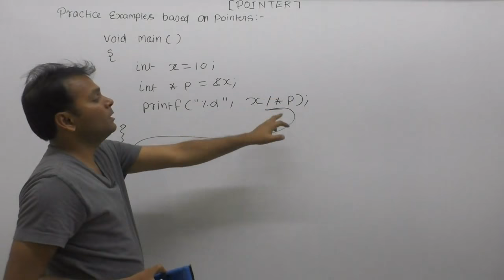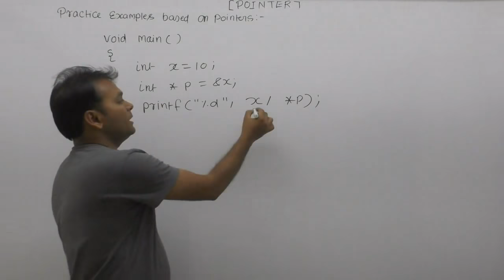Pointer problems in c| Pointer examples c programming| Technical interview questions in c| Part768